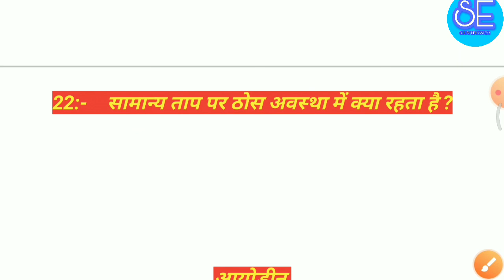SCIENCE / GS IMPORTANT QUESTIONS FOR NTPC/GROUP-D TOP 25 GS QUESTIONS DAILY 10 AM EVERYDAY PART:-10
JOIN TELEGRAM GROUP GK:-
SUJAY EDUCATOR OFFICIAL
For exams

Sujaykumar855